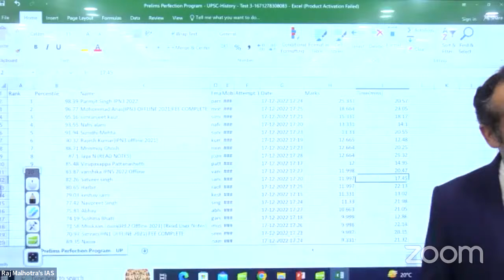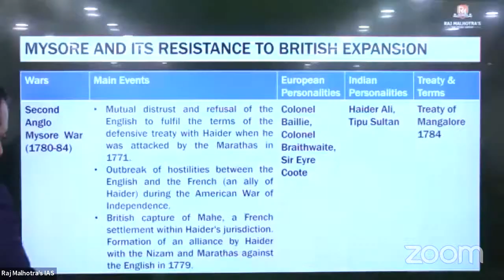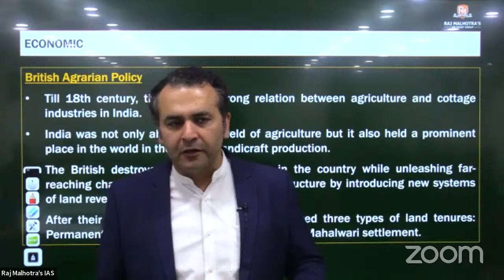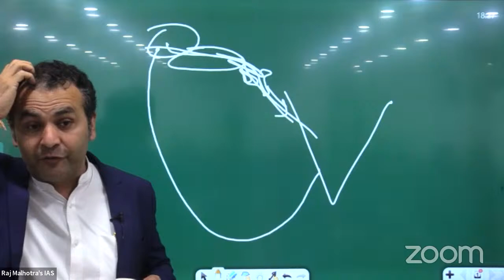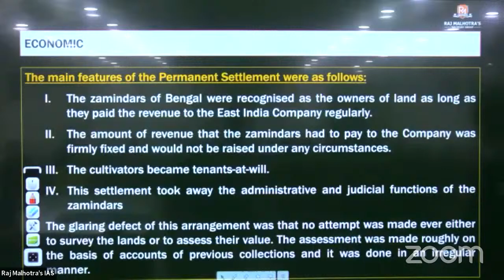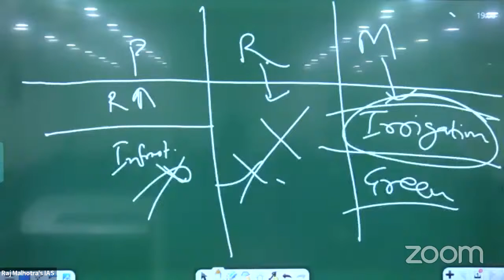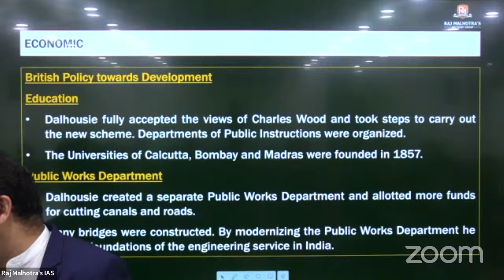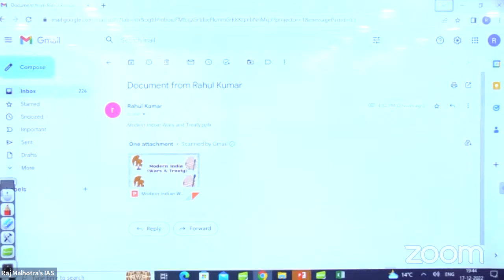Prelims Perfection Program for 2023 Aspirants | Demo Class 2 | By Raj Malhotra Sir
Welcome to Raj Malhotra's IAS !